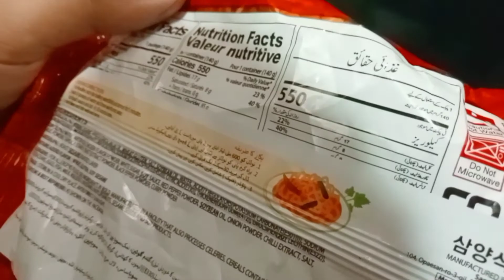Spicy Noodles 🔥🔥🔥🥵🥵 Challenge with Dawood Ahmad Day#2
Buy if you want👆👆